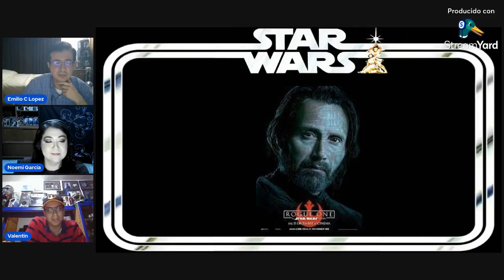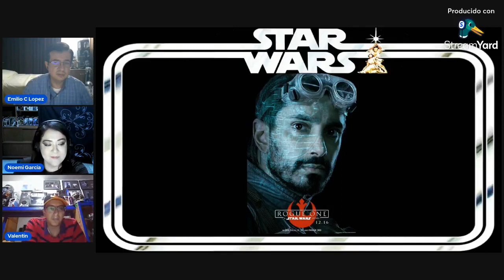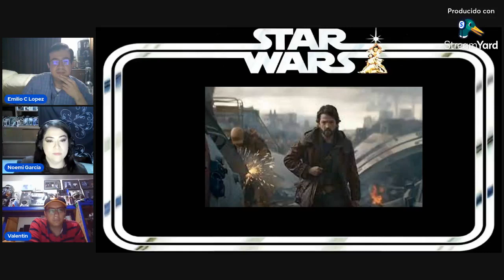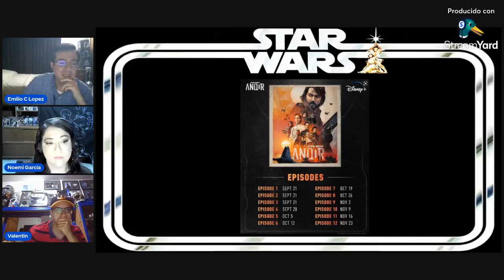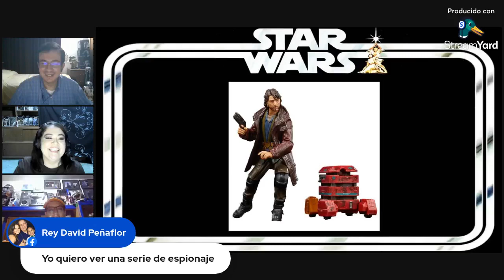Revisitamos "Rogue One, una historia de Star Wars"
Revisitamos RogueOne y charlamos un poco, a manera de introducción, de Andor, serie que estrena con 3 capítulos el 21 de septiembre por DisneyPlus.